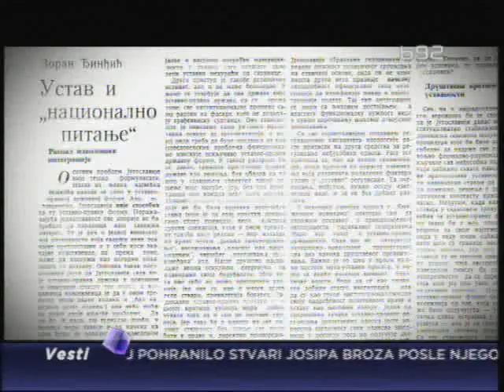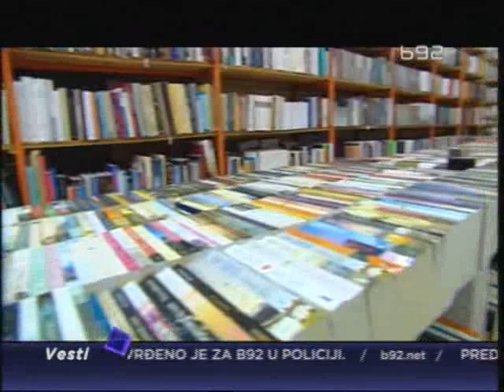Večeras na TV B92 dokumentarni film o Đinđiću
Na desetu godinišnjicu od ubistva premijera Srbije Zorana Đinđića, televizija B92 od 20 sati emituje dokumentarni film Zoran Đinđić: neispričane priče.